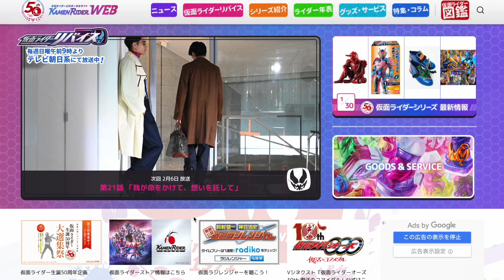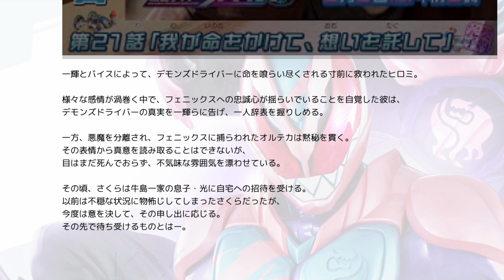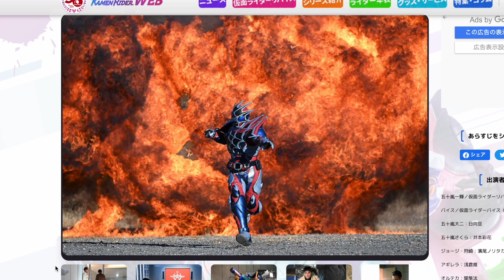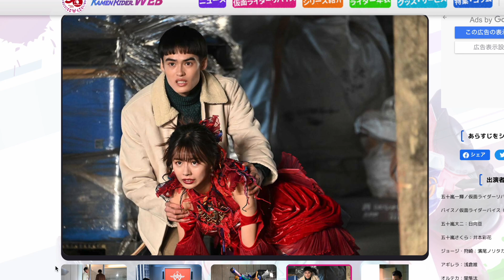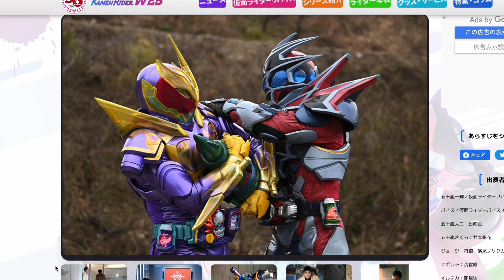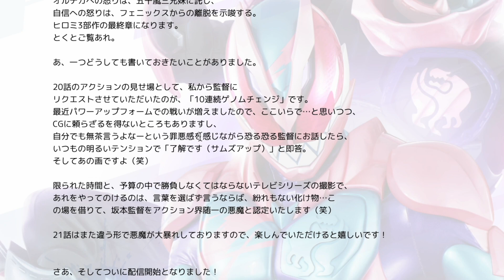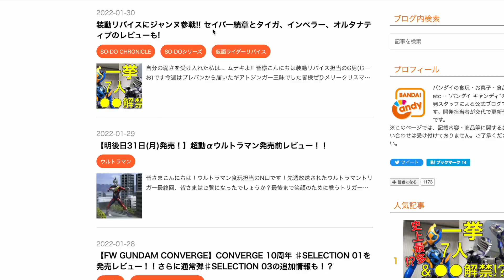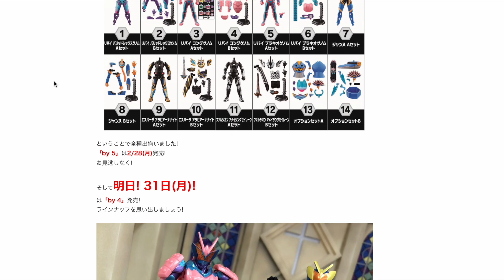ヒロミ生存！..だけど？【リバイス 20話感想】ジョージ狩崎も目的判明！デッドマンズは人類を進化させる？バイスがマスクキャストオフ・オルテカの過去・ラブコフ装動化！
仮面ライダーWEB リバイス

仮面ライダーリバイス 関連動画